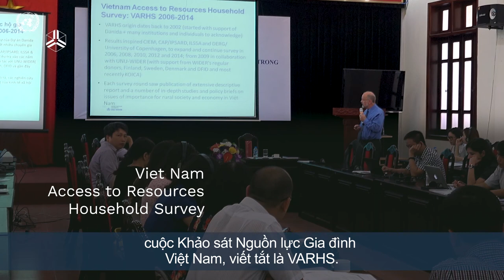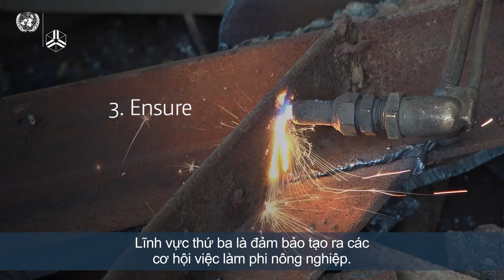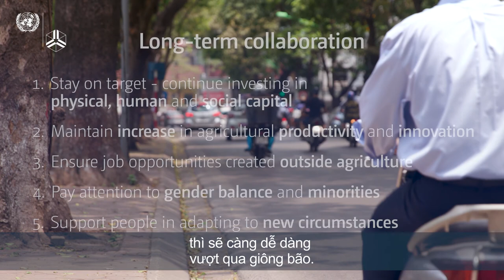Finn Tarp – Sự hợp tác trong dài hạn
Finn Tarp shares 5 policy takeaways stemming from the long-term collaboration on the Viet Nam Access to Resources Household Survey (VARHS).

Finn Tarp is the Director of UNU-WIDER and Professor at the University of Copenhagen.